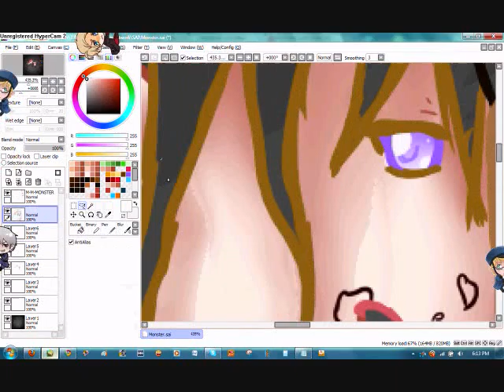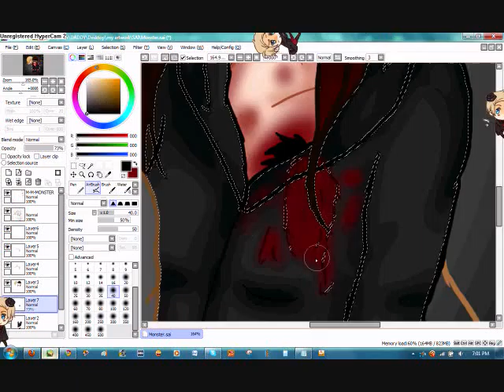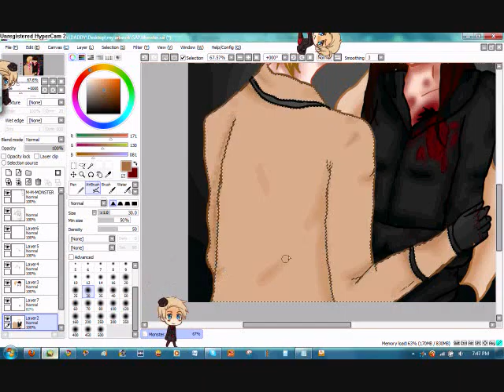Monster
Nom nom nom on Alex's heart. 8D